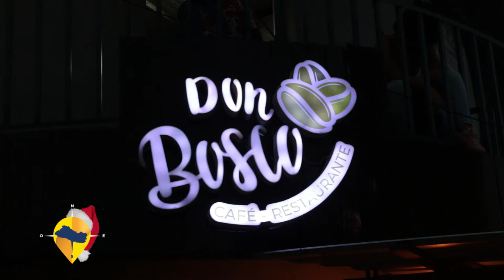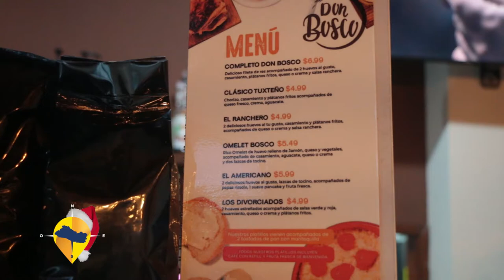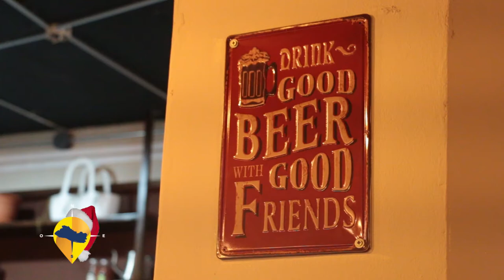ESTE ES EL SALVADOR- CAFE DON BOSCO